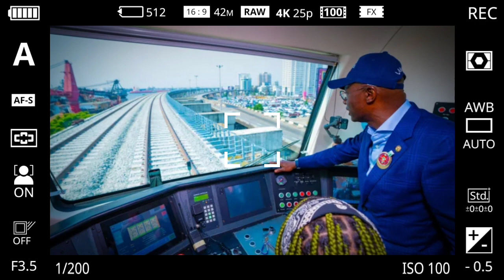ไนจีเรียเตรียมเปิดใช้รถไฟฟ้ารางเบาฝีมือจีน